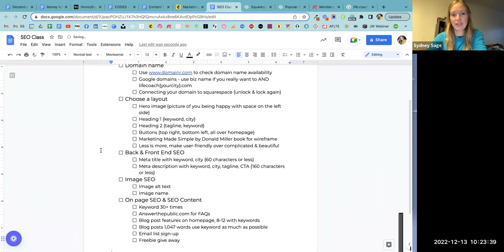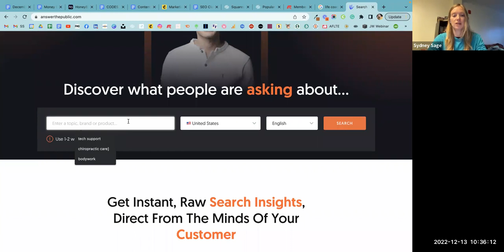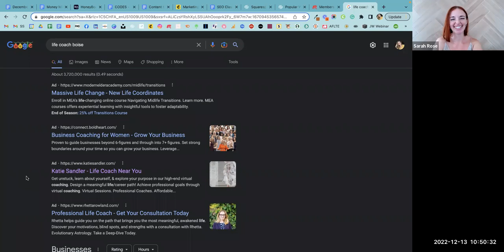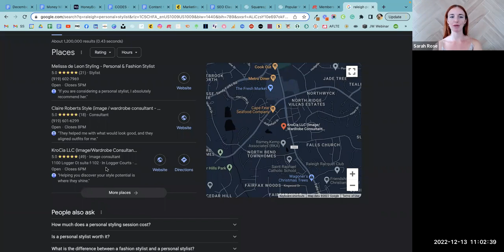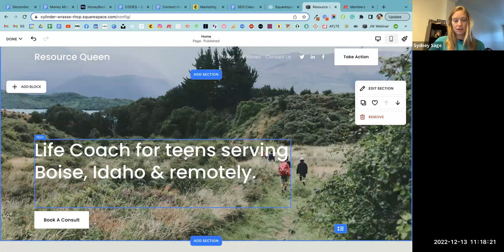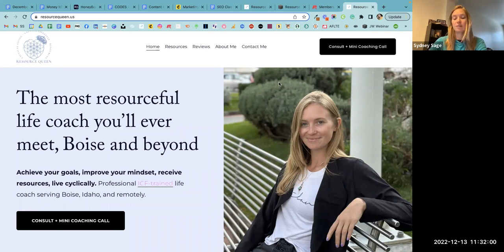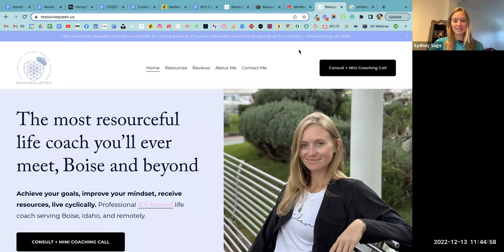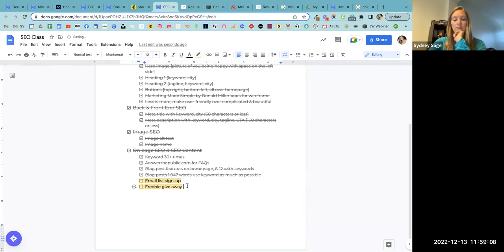BONUS: Website Building with Sydney